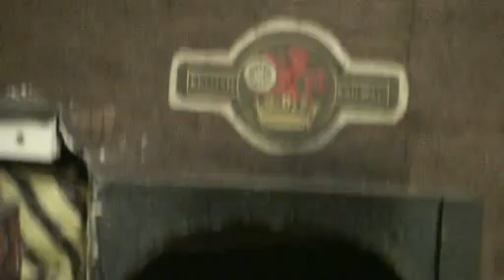Hold The Mailbag - Model train - Zug - Modelleisenbahn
Mailbag mystery with  Accordion Duet Nina & Lena Performing Hold That Tiger